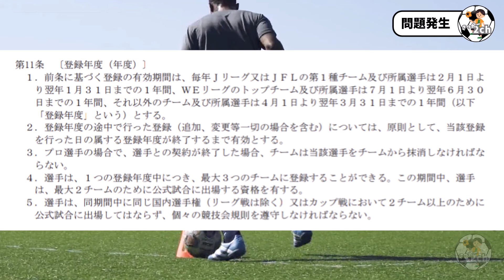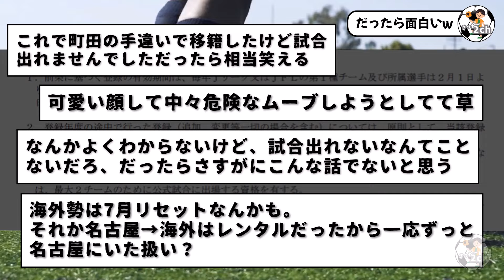日本代表の相馬勇紀が町田ゼルビアへ電撃移籍wwwwww なお、大問題発生と話題にもwwwwww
サッカー日本代表の相馬が町田ゼルビアへ完全移籍らしい。
んで試合出れないんじゃないか・・・疑惑浮上中wwwwww